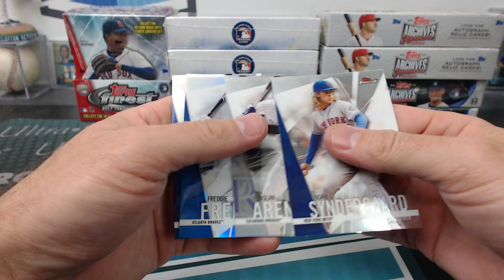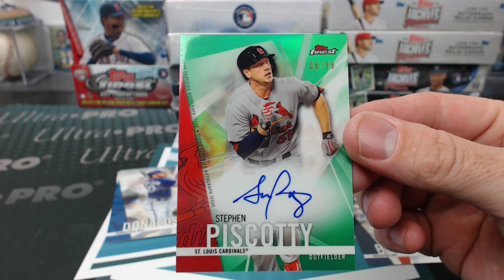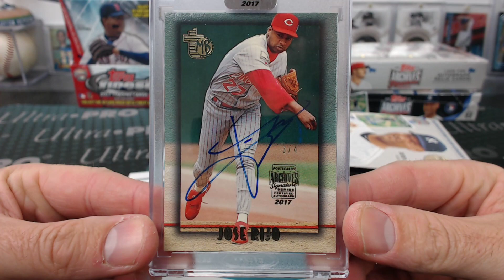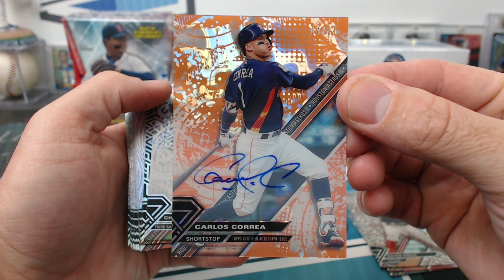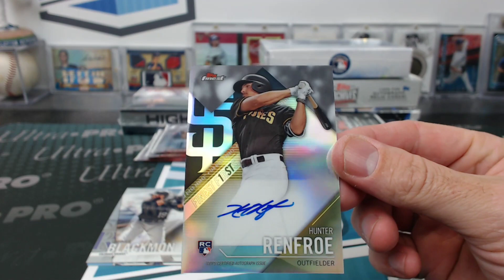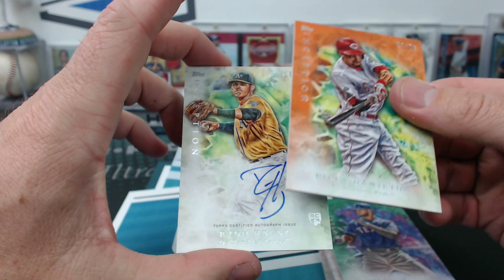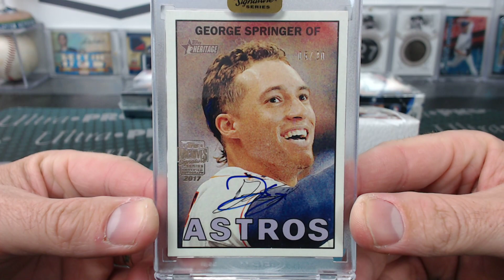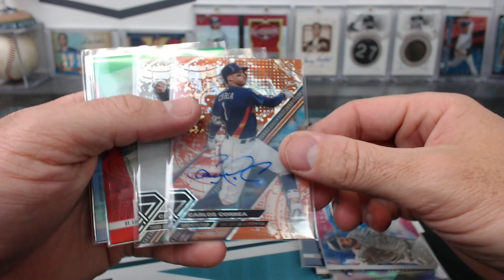2017 10 Box Topps Baseball Value Mixer #137